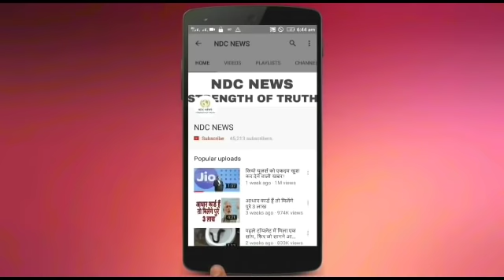सात फेरों से ठीक पहले दूल्हे की शर्मनाक हरकत, टूटी शादी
2) अगर आपकी भी कलाई पर यह 3 और 4 लाइनें हो तो आप भी हैं बहुत स्पेशल, जानिए कैसे

4) सलमान की पूर्व भाभी मलाइका का एेसा चांदी अवतार घायल कर देगा आपको, देखें HOT PICS

5) कभी 800 रुपए में नौकरी करने वाली मुकेश अंबानी की पत्नी नीता ने शादी से पहले रखी थी ये शर्त